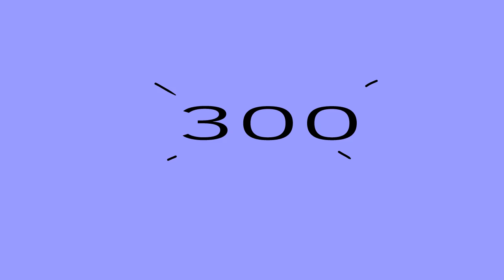bloodpop ll animation meme ll (650!)